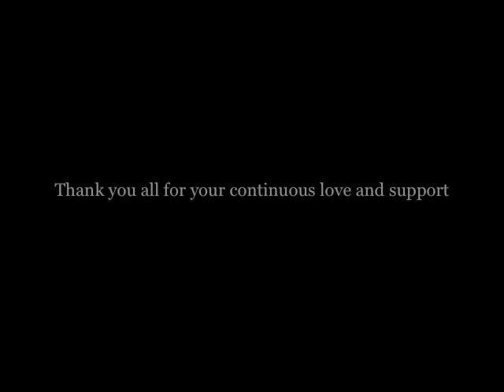The Night Before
Samantha shares a little annual ritual with everyone.